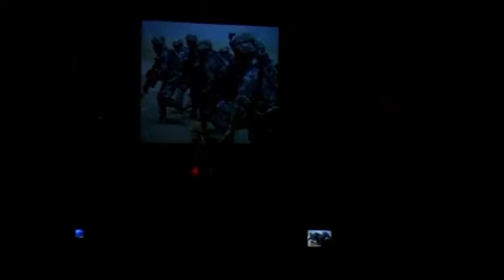kikani Vidya Mandir CBSE Annual Day 2013